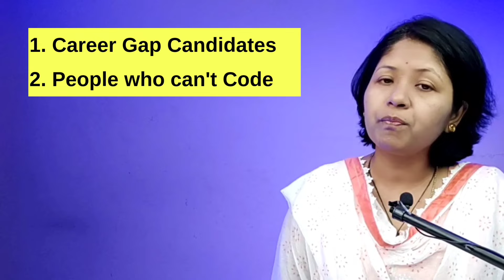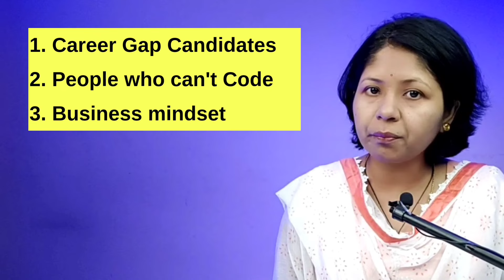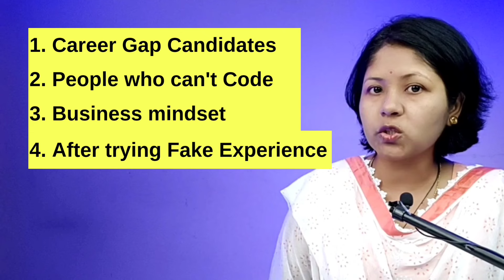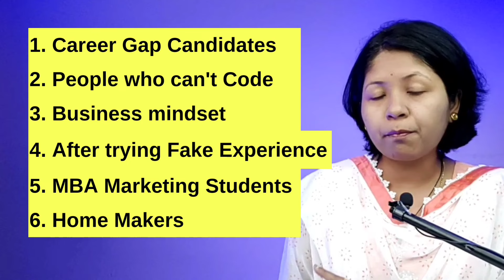Digital Marketing నేర్చుకుంటే 2024 లో Job వస్తుందా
Digital Marketing నేర్చుకుంటే 2024 లో Job వస్తుందా. Yes Job వస్తుంది.